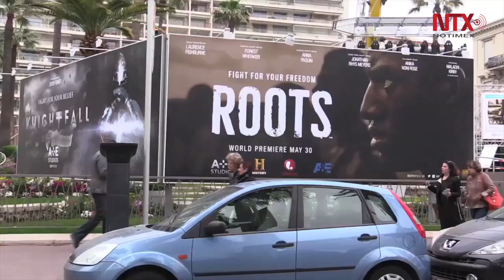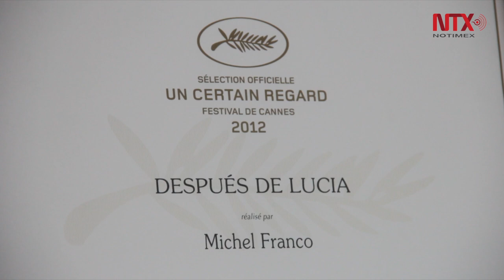Lo mejor de Cannes es que me acercó a grandes colaboradores: Michel Franco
Este año el cineasta viaja por cuarta vez al festival para competir con "Las hijas de Abril"